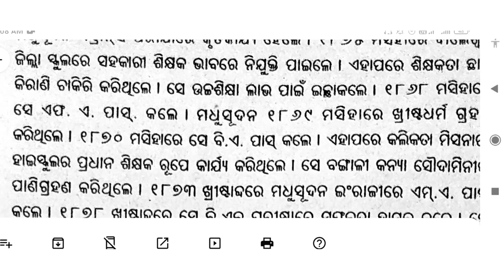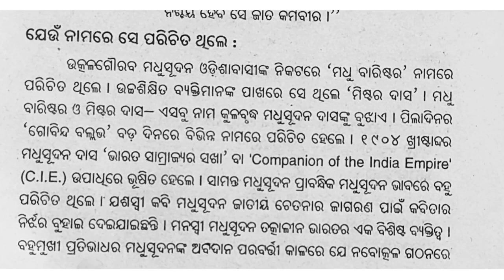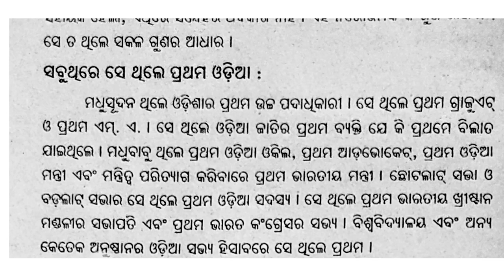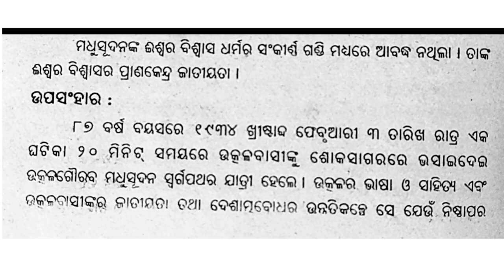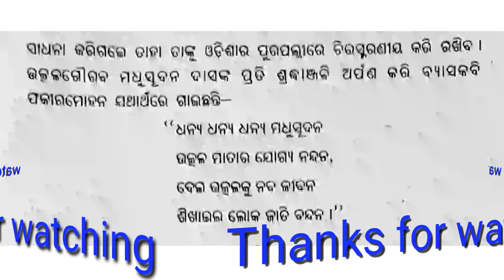| Utkala Gouraba Madhusudan Das | | Odia Prabandha |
Odia Prabandha Utala Gouraba Madhusudan Das has briefly described with this video.
Utkala Pradesh gathanare tankara bhumika ,life history and many more explained.